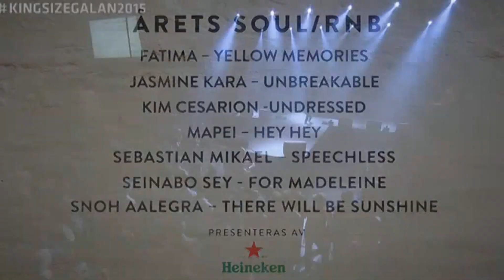Årets soul/RnB: Seinabo Sey - Kingsizegalan (TV4)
Årets soul/RnB: Seinabo Sey med For Madeleine.

Kingsizegalan från 27 februari 2015 på Annexet i Stockholm. Den enda svenska gala som hyllar och uppmärksammar svensk hiphop, r&b, soul och reggae/dancehall, under pampiga premisser. Deltog gjorde bland andra Ken Ring, LöstFolk, Dani M, och Beldina.